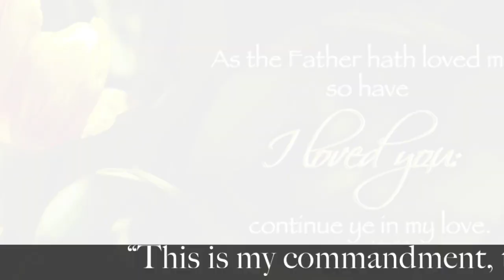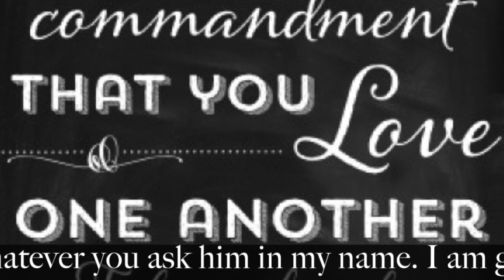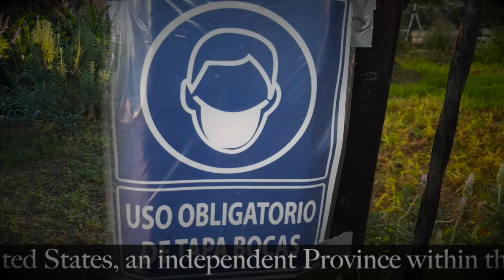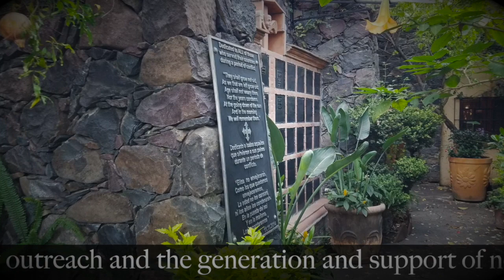Sixth Sunday in Easter, May 9, 2021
Acts 10:44-48
1 John 5:1-6
John 15:9-17
Psalm 98
St. Paul's Anglican Church in San Miguel de Allende, Guanajuato, Mexico.

Welcome! We are Called at St. Paul’s to receive and share God’s accepting Grace, challenging Wisdom, and transforming Love.  Attending to the practice of our faith, we strive to honor the people of our larger community, making a useful difference in Christ’s Name.

Address:
ST. PAUL'S ANGLICAN CHURCH
Calzada del Cardo #6 San Miguel de Allende Guanajuato, 37700 Mexico

SUNDAY 8:30 AM- Holy Eucharist  (Inside Sanctuary Maximum 25 Persons)
SUNDAY 10:00AM- Mass on the Grass (Maximum 65 Persons )
Morning Prayer 9:15AM- Monday, Tuesday and Friday (Maximum 20 Persons)
Noon Holy Eucharist- Monday, Wednesday, Friday 12 PM Holy Eucharist / Misa (Maximum 25 Persons)

The Reverend Canon George F. Woodward III; Rector
The Reverend Karen O'Malia; Assisting
The Reverend Dr. Jeff Sells; Assisting
The Reverend William McCord Thigpen; Assisting
The Reverend Dr. Ernest Townsend; Assisting